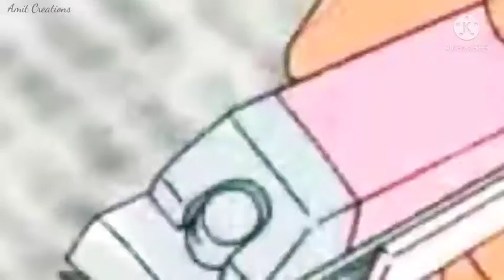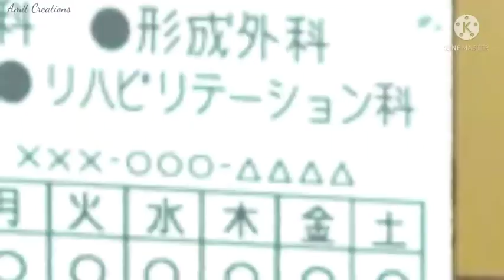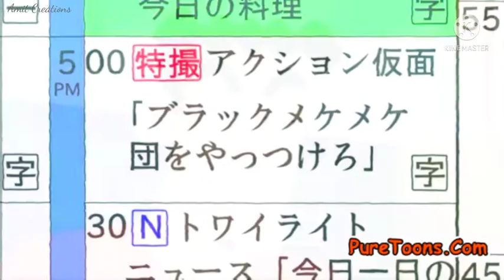Shinchan new episode in Hindi || shinchan dad leg facture episode